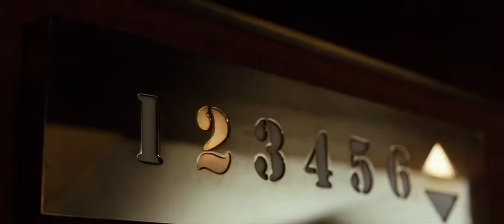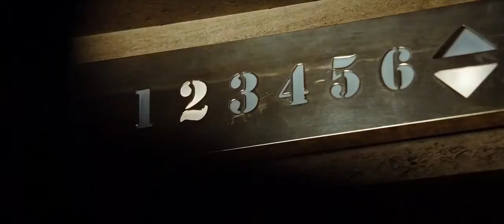Hitman (2007) - Hotel Fight